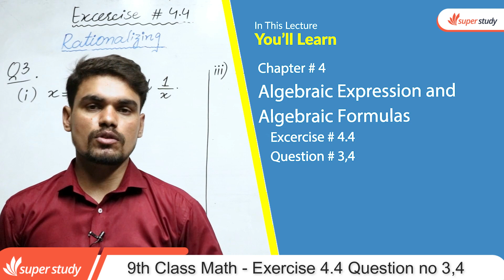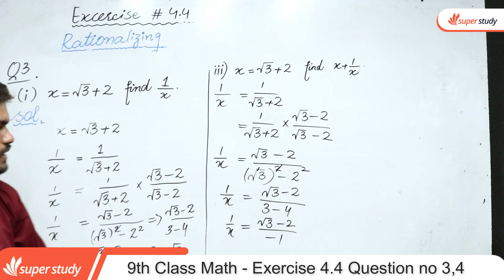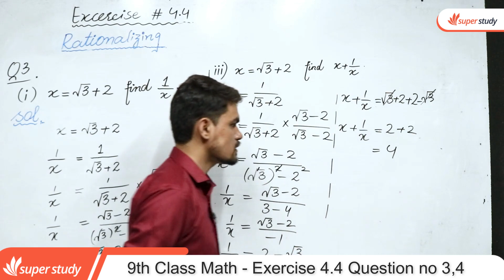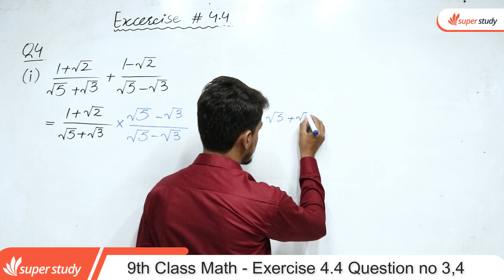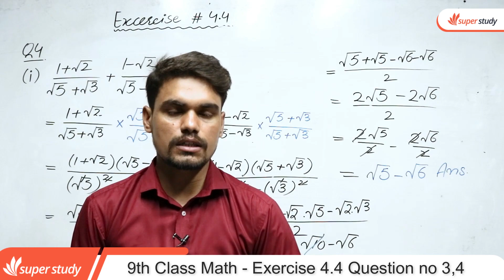9th Class Math Exercise 4.4 - Class 9 Math Ch 3 Ex 4.4 Question no 3,4 - Math Class 9 Exercise 4.4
In this online Video lecture teacher explains 9 Class Math Exercise 4.4 Question no 3,4 belongs to Punjab board & Federal Board of Pakistan Class 9 Math Chapter 4 Exercise 4.4 - Math Class 9 Exercise 4.4 Question no 3,4.